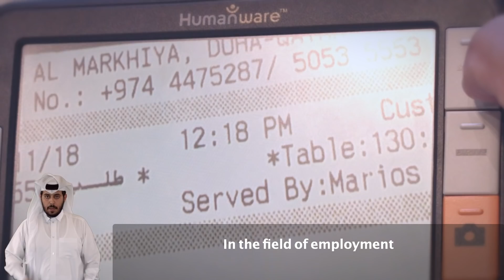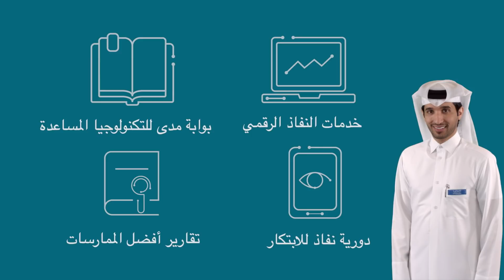Mada Awareness Campaign Full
مركزمدى يطلق حملة توعوية عن أثر التكنولوجيا في حياة الأشخاص ذوي الإعاقة والمتقدمين في السن
 Mada Center launches an awareness campaign on the impact of
technology on the lives of persons with disabilities and the elderly